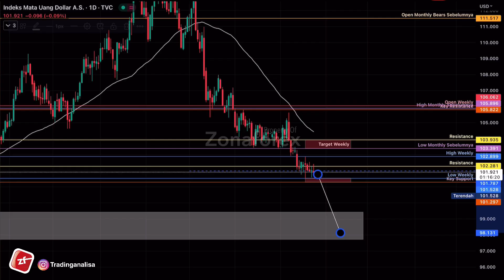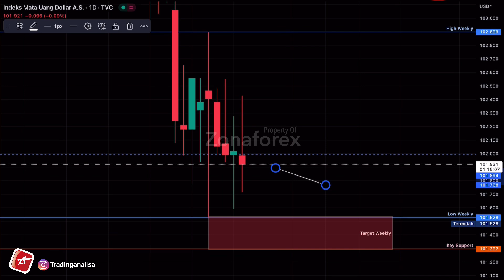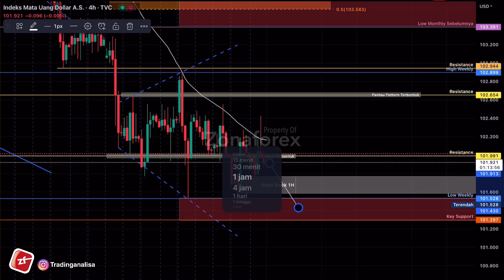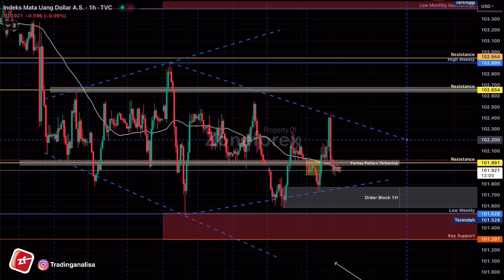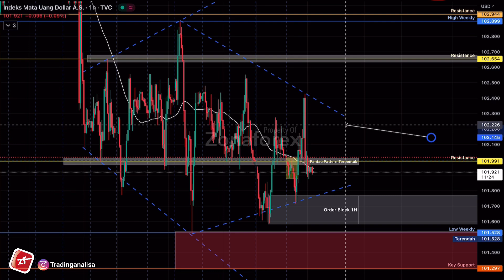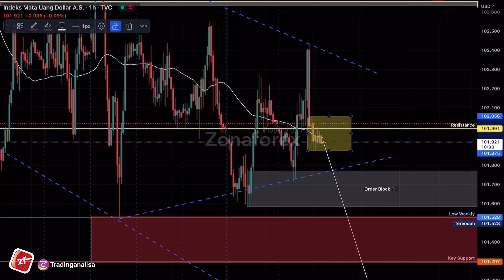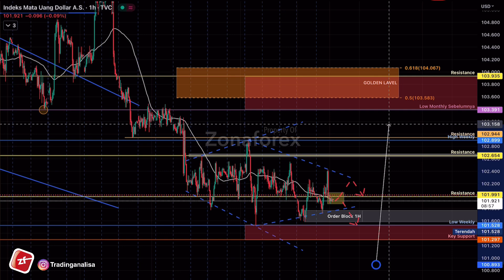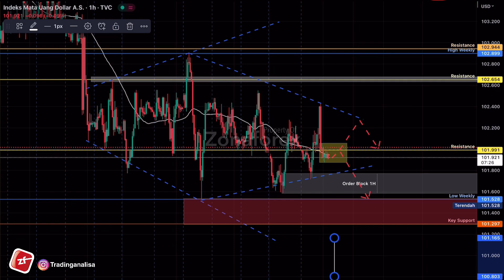Analisa Teknikal Index Dollar | DXY dan News tgl 25 Jan 23